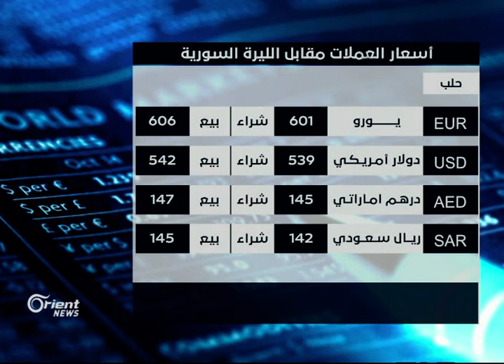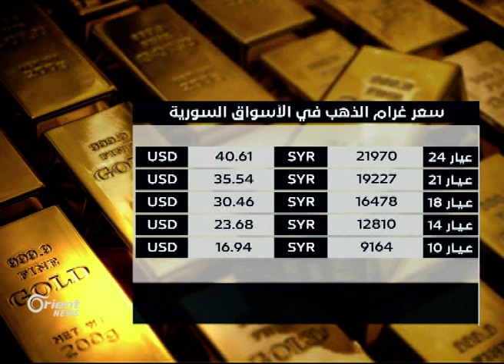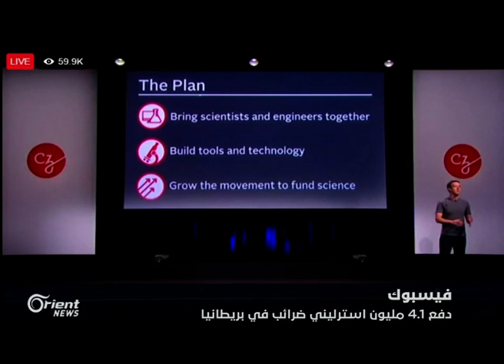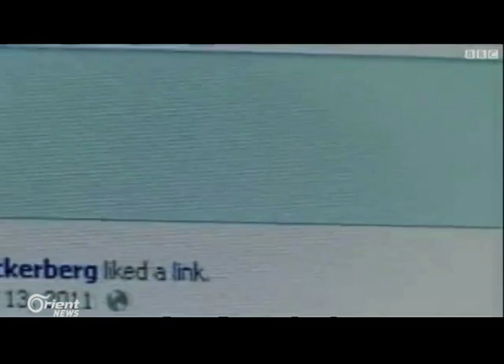حرق البلاستيك والأحذية.. وسائل أهالي إدلب للتدفئة بسبب ارتفاع أسعار المحروقات - النشرة الاقتصادية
انتقالاً إلى إدلب، وتحديداً ريفَها الجنوبي، حيثُ عمدَ أهالي مدينةِ معرة النُعمان إلى قطعِ أشجار ِالزيتون لاستخدامِ حطبِها في التدفئة مع اقترابِ فصل الشتاء نظراً لانخفاضِ سعرِه مقارنةً بالمحروقات واستمرارِه لمدة ِأطول، حيث يصل سعرُ الطن الواحد لنحوِ ستينَ ألفَ ليرةٍ سورية، وذلك بحسبِ ما نشرته وكالةُ سمارت عن أحد العاملين..
وأشار أحد ُالأهالي للمصدر إلى أنّ َالبعضَ يقومون َبوضعِ قطع ِالبلاستيك والنايلون وبعضِ الأغراضِ القديمة مع الحطب لتخفيفِ مصروف التدفئة في الشتاء بعدَ ارتفاعِ أسعارِ الحطب والمازوت بنسبٍ كبيرة. هذا شهدت أسعار ُالحطب في محافظةِ إدلب في الثامن والعشرينَ من أيلولَ الماضي، ارتفاعاً ملحوظاً عنِ العام الفائت، ليسجلَ الطنُ الواحد منه خمسةً وخمسينَ ألفَ ليرةٍ سورية بمعدلٍ وسطي، وذلك تبعاً للجودة..

إعداد وتقديم: دعاء دندش